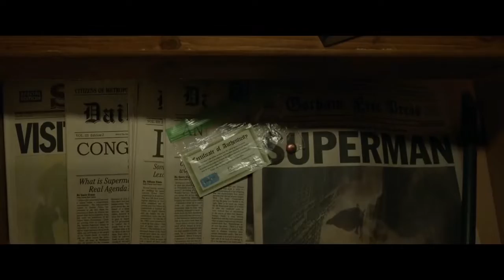Shazam Review (Spoilers)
Hey, beautiful people, we snuck Salty Truth in the movies to see Shazam. It took a lot of work but we got it for you. The full review of Shazam just be warned spoiler heavy.